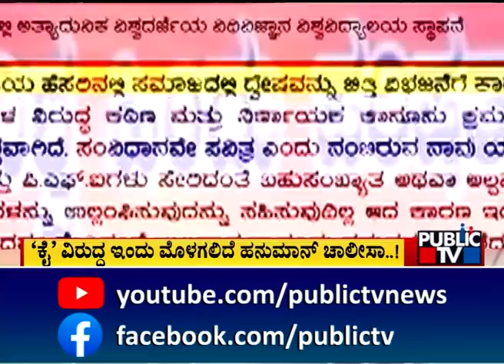ಬಿಜೆಪಿ ಪಾಲಿಗೆ ಇದು ಬಯಸದೇ ಬಂದ ಭಾಗ್ಯ..! | BJP | Public TV